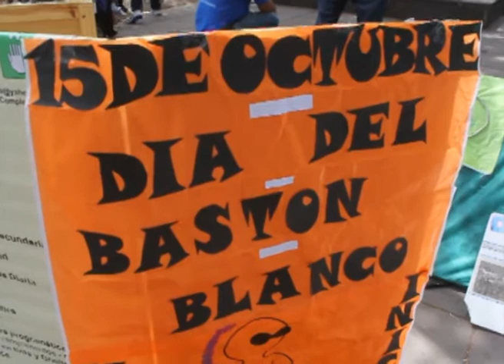Dia del baston blanco 15-10-12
Acto realizado en Plaza Independencia